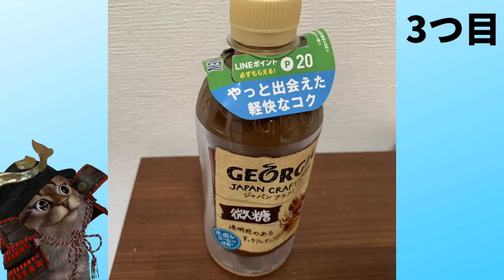LINEPayのPayトクと組み合わせ最強!? お得なLINEポイントが当たる＆貯まる3つの方法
コーラとロッテのアイス爽に関しては抽選なので
お気をつけください。それにしても今回のLINEPayのPayトク祭と
組み合わせたらお得！

使用機材
マイク：Rode NT1A
キャプチャーボード：I-O DATA GV-USB3
オーディオインターフェース：YAMAHA AG03